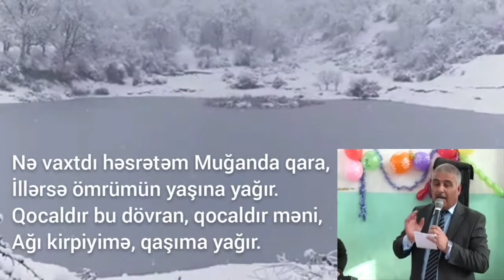HİDAYƏT SƏFƏRLİ "Başıma yağır"